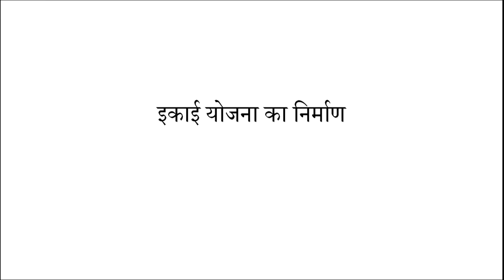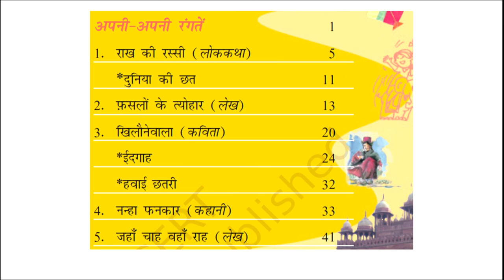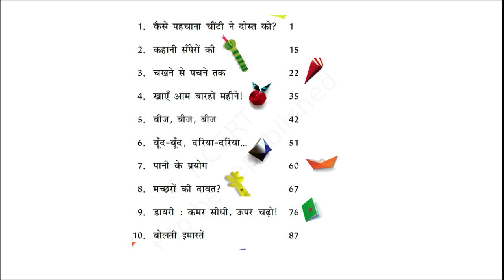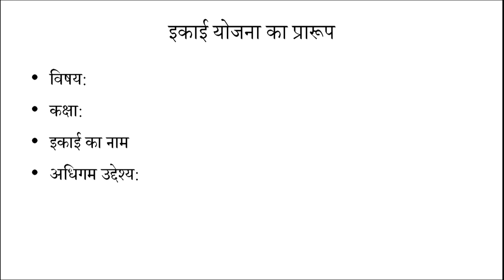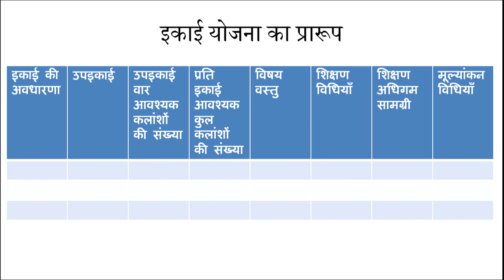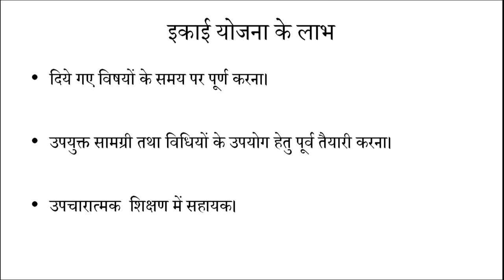Ikai Yojna ka Nirman